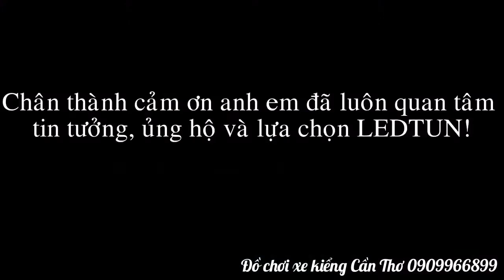Giới thiệu anh chị mẫu đèn tun mới về phục vụ anh em đây ạ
Tun X4 với độ sáng tốt cùng 2 chế độ sáng, cắt tầng pha cos.
Chùm sáng: Pha - Cos, cắt tầngCông suất: 50W
Độ sáng: 5000lm
Điện thế: 9 - 32V DC
Tiêu chuẩn chống nước: IP68
Chip led: Osram
Kích thước: 64 x 99 x 87mm
Bảo hành: 12 tháng
Giá bán: 1900k/bóng.
MUA HÀNG TẠI ĐÂY Ạ: